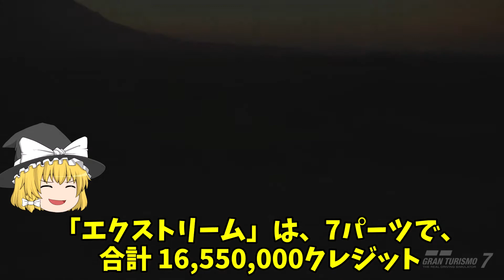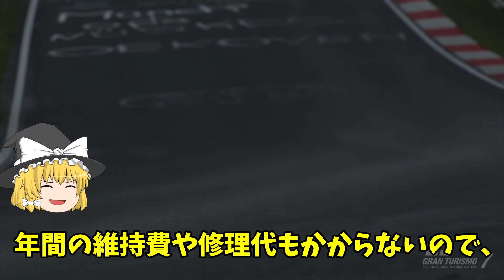【ゆっくり解説】中古車高騰！ あの有名人も乗っていたハチロクレビンの紹介 グランツーリスモ7/GT7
0:00 解説
0:43 ハチロク解説
2:42 GRAN TURISMO7での入手条件
3:16 チューニングショップ
4:03 GTオート
6:00 愛車遍歴のある有名人
6:12 中古車市場
6:31 維持費
について解説しています。

【AE86 レビンの愛車遍歴がある有名人】
レーシングドライバー 谷口 信輝
お笑い芸人 モンスターエンジン 西森
シンガーソングライター SILVA

【関連資料】
グランツーリスモ７

グランツーリスモ7攻略まとめwiki

中古車・中古車情報・中古車販売なら【グーネット】